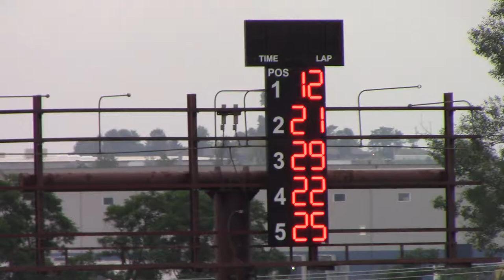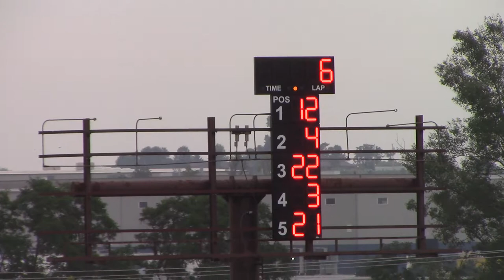Dubuque County Fair Sport Mod Heat 1 7/26/17